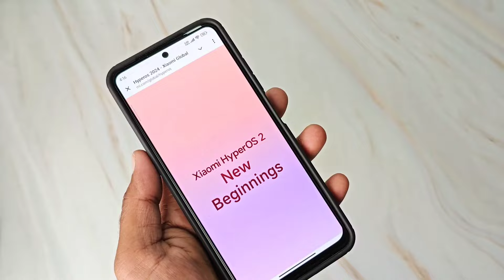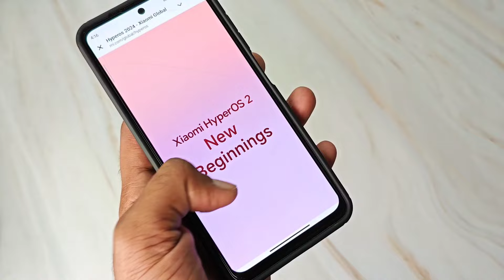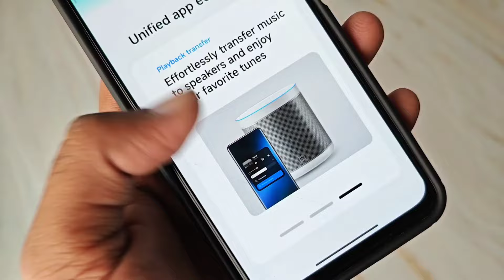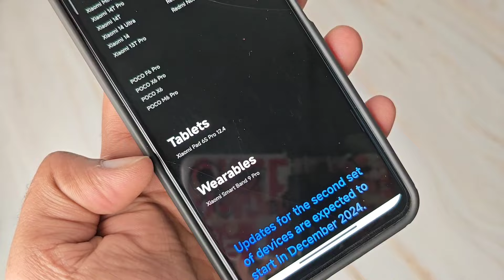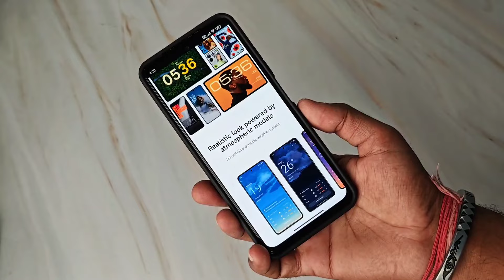HyperOS 2 Global Update Features Revealed ! | No Ai ❌ Poco X6 Pro Got Update In China 🤗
1. Xiaomi HyperOS 2.0 features and specifications
2. HyperOS 2.0 update for Redmi phones
3. Xiaomi HyperOS 2.0 vs Android 13
4. HyperOS 2.0 customization options
5. Xiaomi HyperOS 2.0 performance review

1. Xiaomi HyperOS update
2. HyperOS apps
3. Smartphone performance boost
4. Xiaomi customization
5. HyperOS features